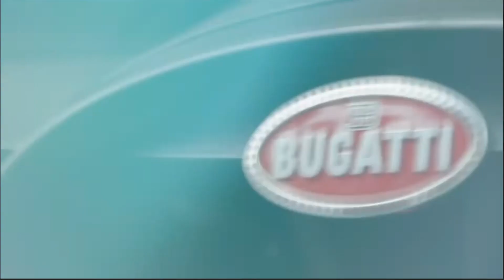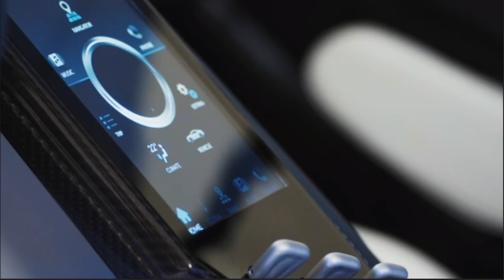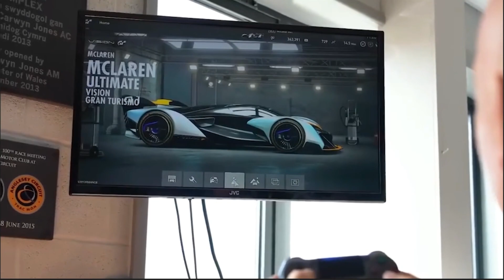The Most Expensive Car in The World (2024)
In this video, we take a look at the most expensive car in the world in 2024. The car is called the 'Limo'. It costs a whopping 1,000,000,000 US dollars!

So who's going to be able to afford to buy this car? It's doubtful that the average person on the street will be able to afford this car, that's for sure. But if you're looking for a piece of luxury that you can actually afford, the Limo might be the car for you.

💬 Share your thoughts on these royal couples in the comments below,